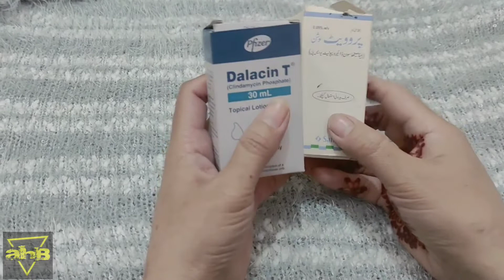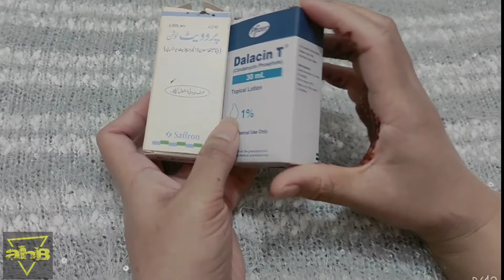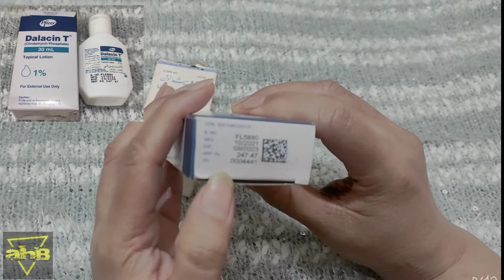Method to Avoid Pimples and redness from Formula cream | فارمولا کریم سے بننے والے دانوں اور سرخی کم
Method to Avoid Pimples and redness from Formula cream | فارمولا کریم سے بننے والے دانوں اور سرخی ختم کرنے کا طریقہ
if you are lover to use formula cream for intense whitening but face different problems like Pimples,acne,redness and bumbs during formula cream so don't worry here is the solution for all your skin problems.
formula cream se hone wali chehry ki redness dur karne ka tarika
formula cream se hone waly chehry k daany khatam karne ka tarika
formula cream mein aisa kya milaen k daany na niklen
farmula cream mein kya add karen k Pimples na aaen
formula cream use karne ka tarika
parlor secret formula cream
whitening cream
whitening formula cream
easy method of formula cream
formula cream se damage hui skin theek karne ka tarika
kharab skin theek karne ka tarika
Hijaab e hyaa
formula cream se tabah hui chehry ko theek karne ka totka
formula cream se kharab skin sahi Karne ka tareeka
face redness theek karne ka tarika
chehry ki redness theek karne ka tarika
face redness
Ruposh
tu jhoom naseebo laal
how to remove face redness
formula cream for sensitive skin
formula cream for every skin type
formula cream for dry skin
formula cream for oily skin
formula cream for normal skin
laal chehra theek karne ka tarika
red face sahi Karne ka tareeka
Harry potter 20th anniversari
Marvel studios
Destan 7
red face ko kaise theek karen
easy way to remove redness from face
easy way to remove redness from Formula cream
pathan
how to make whitening cream
Pakistan best whitening cream
how to white skin